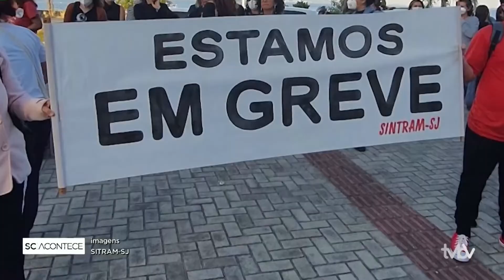SC Acontece (01/06/2022) - Bloco 03